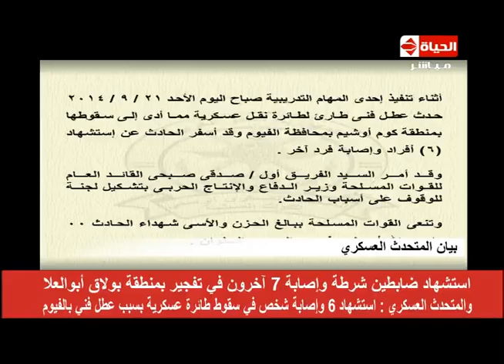الحياة اليوم - أهم وأخر أخبار الحياة اليوم 21-9-2014